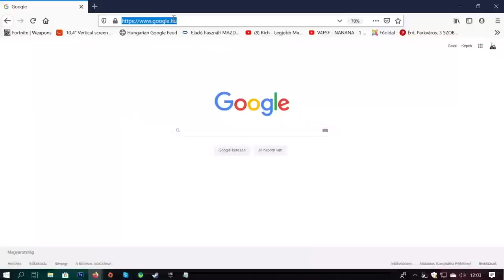GTA 5 RP | #9 | MEGKAPTAM A CK-T? YUSU MINATO MEGHALT VÉGLEG?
▼ELÉRHETŐSÉGEIM ▼

▼ PERIFÉRIÁK ▼

➤Webcam: Logitech C920
➤Billentyűzet: Asus Rog Strix Flare
➤Egér: Zowie EC1-A
➤Egérpad: Steelseries XXL
➤Fejhallgató: Audio-Technika ATH-MSR7

▼ GAMER GÉP ▼

➤Alaplap: Gigabyte Z370P D3
➤Processzor: Intel Core i5-6600K
➤Videókártya: MSI 1070
➤Memória: Crucial Ballistix Sport LT Gray - DDR4 2400MHz / 16GB
➤Winya: SEAGATE SATA3 Barracuda 1TB/64MB
➤SSD: 240GB Kingston SSD SATA3 2,5"
➤DVD író:  Asus DRW-24D5MT
➤Táp: Chieftec iARENA 700W GPC-700S 80+
➤Hűtő: Zalman - Midi - ZM-Z11 PLUS

▼ STREAMER GÉP ▼

➤Processzor: Intel Core i7-7700K
➤Videókártya: Gainward GeForce GTX 1060 6GB
➤Ház: Zalman Z11 Plus